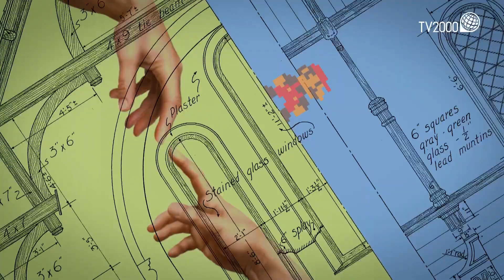A Terza Pagina Angelo Branduardi si racconta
Al centro della puntata "Confessioni di un malandrino. Autobiografia di un cantore del mondo" di Angelo Branduardi con Fabio Zuffanti, con la prefazione di Stefano Bollani. A cura di Saverio Simonelli.